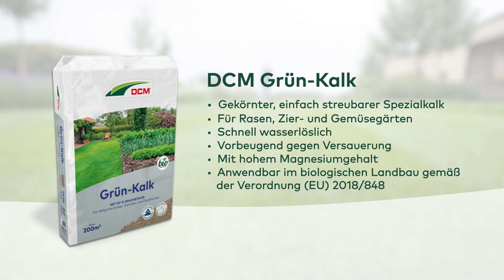GEWUSST WIE: Warum braucht dein Rasen Kalk - Einfach erklärt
Vorteile des Kalkens🌿 In diesem Video erfährst du, warum das Kalken deines Gartens entscheidend für einen gesunden Boden und kräftige Pflanzen ist. Kalk wirkt in vielfacher Hinsicht positiv auf deinen Boden und sorgt für optimale Bedingungen im Garten. Wie du Kalk am besten ausbringst erfährst du in unserem Video!